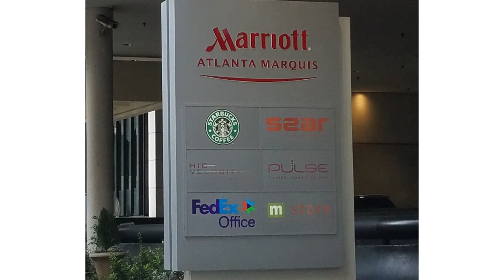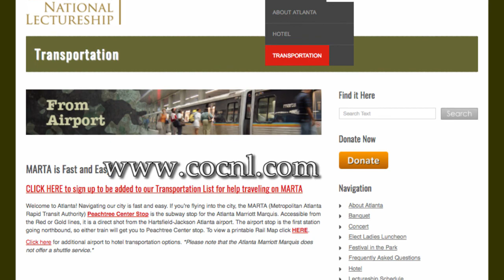2017 Churches of Christ National Lectureship - Transportation Team Welcomes You